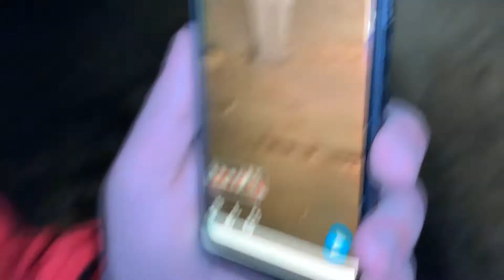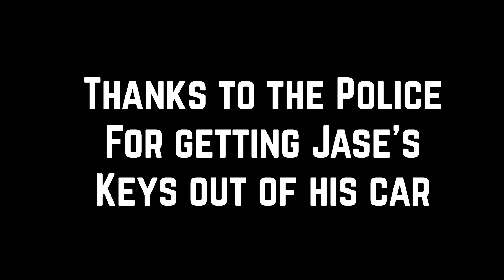WHAT YOUR TAX DOLLARS GO TO...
Just type "The No Name Podcast" on iTunes, Google Podcasts, Spotify, and More!